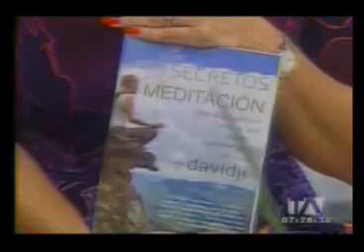Los Desayunos 24 Horas, jueves 27 de febrero (3ra parte)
DavidJi
Decano Chopra Center University